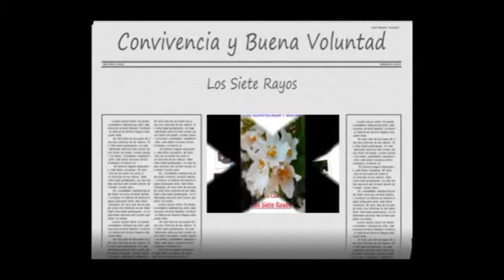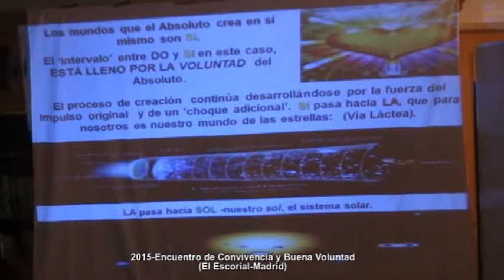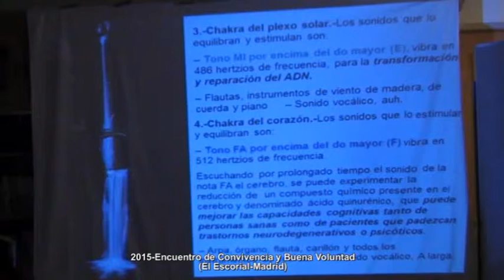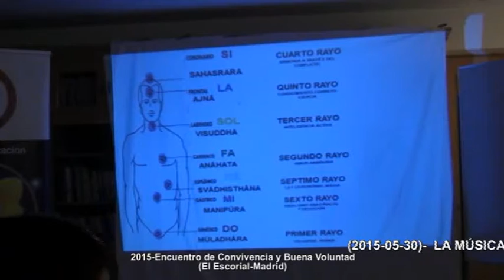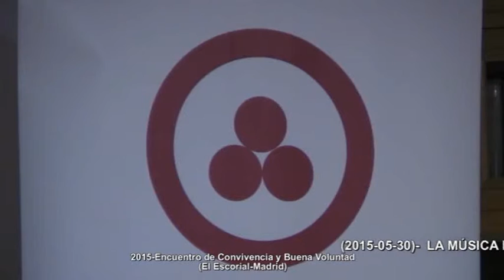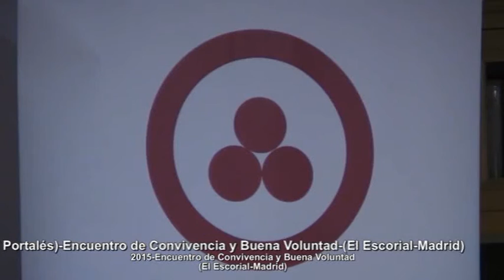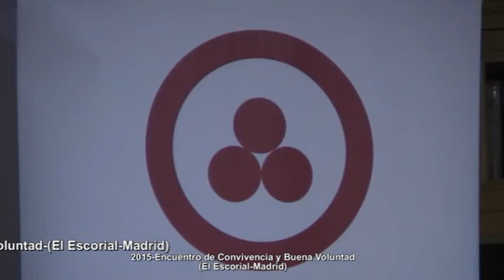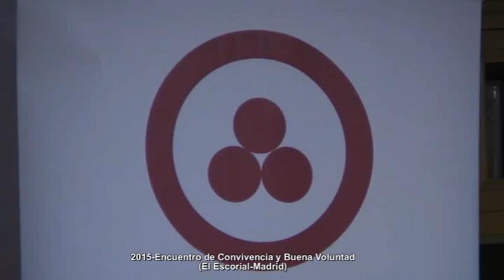(2015-05-30)- LA MÚSICA DE LOS RAYOS (por Águeda Solves y Amparo Portalés)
2015-EL ESCORIAL-CONVIVENCIA Y BUENA VOLUNTAD